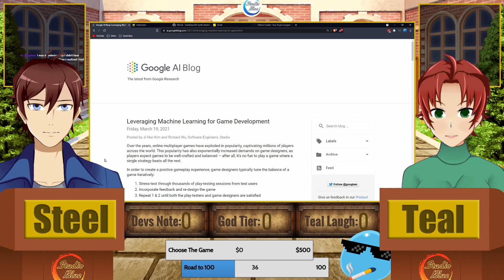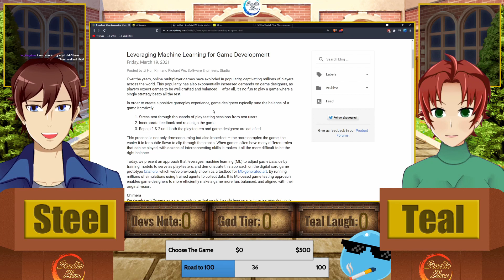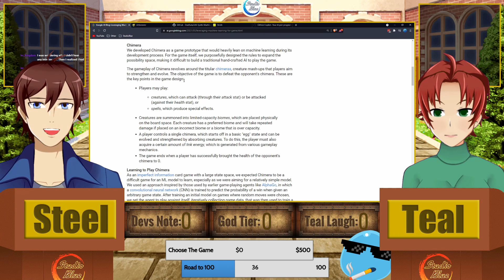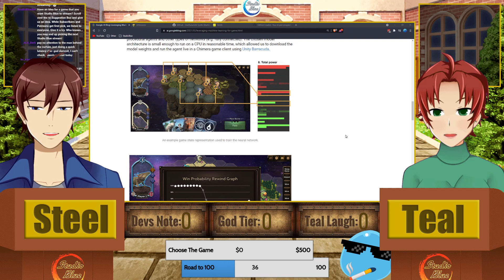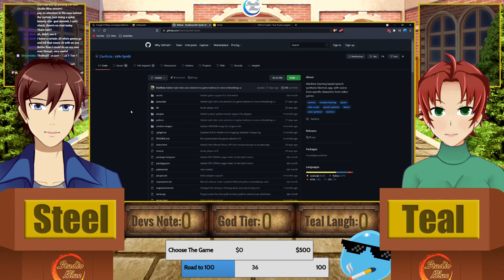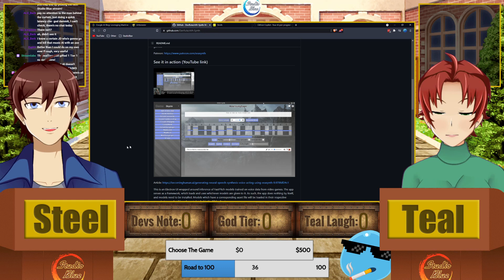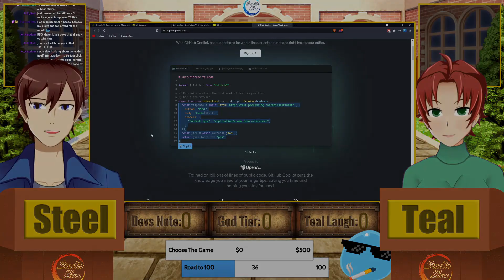Make Game Assets With AI Machine Learning - The Game Maker Forum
What kind of AI Tool would you use for your game?

Studio Blue helps game developers, writers, and other creatives.

Want to support us? See our videos first, vote on our content, get shout-outs, and more.

We've put together these packages to help your game development.

Special Thanks to our Super Supporters: AaronEC, Battle Pisces Gaming (Wolf), Damian Floyd, Human, Izybelle, KPR aka Jabub Games, KV_Kingdom, Philip Bradley, St. Gryphon, Touchfuzzy... and any and all people who have ever supported us on any level. We love you all!